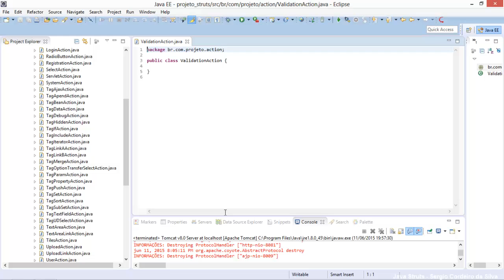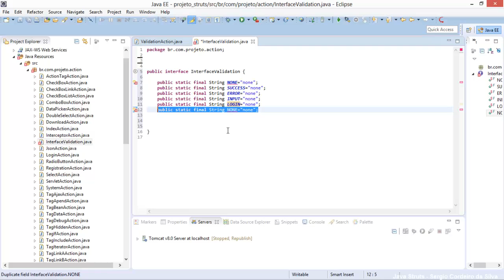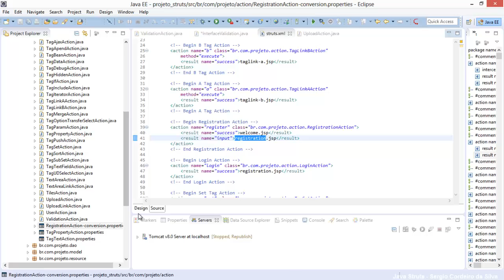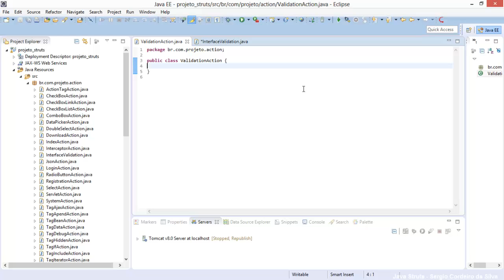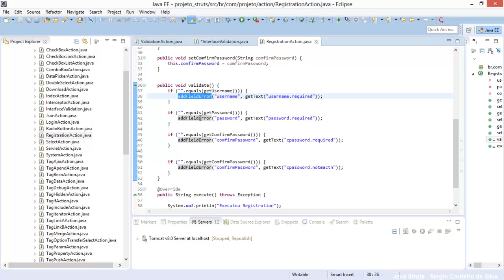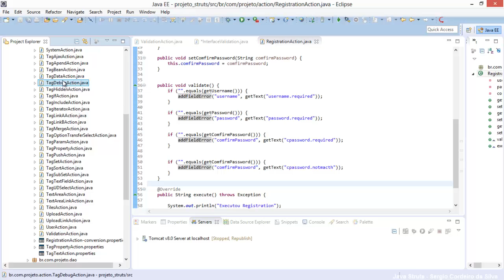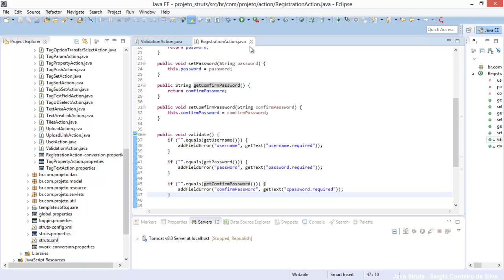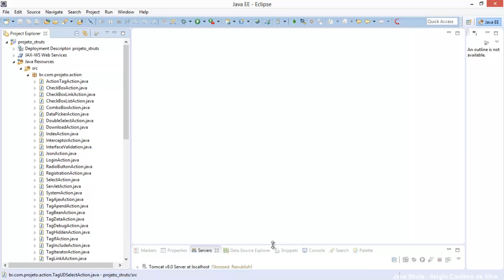Curso Java 2EE Struts 2 aula 123